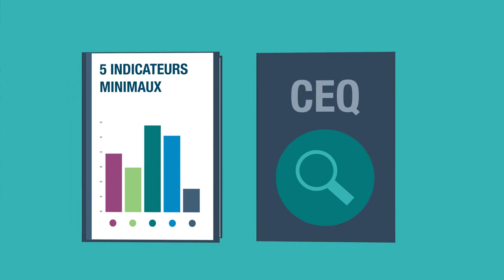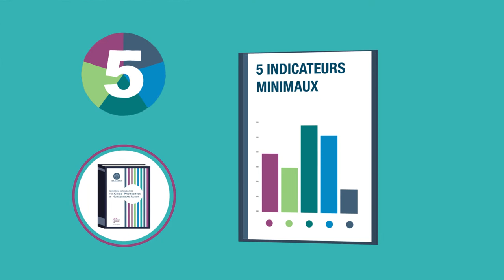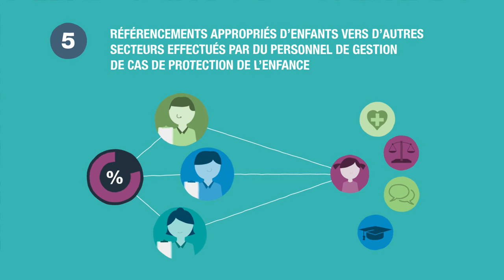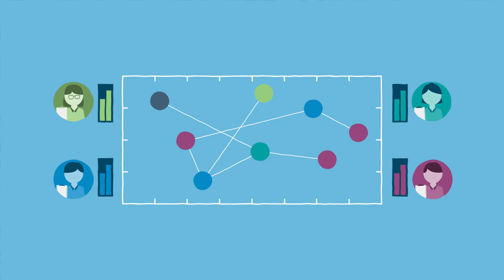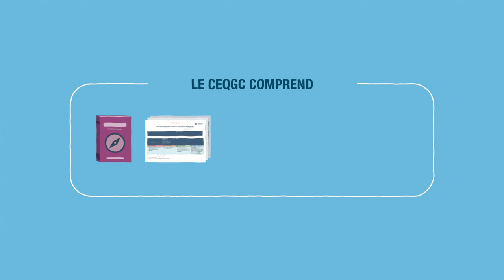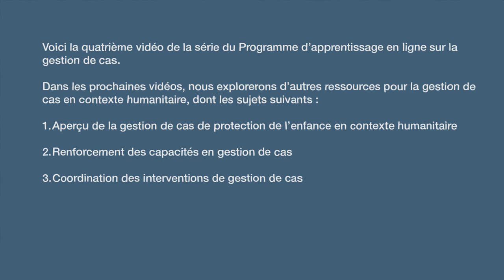FRE | Module 4: Monitoring & Evaluating for Quality Case Management